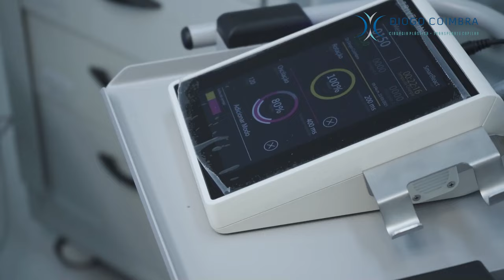Transplante Capilar de Excelência! - Clinica Dr Diogo Coimbra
Transplante Capilar no estado da arte! Conheça a Clínica Dr Diogo Coimbra. Planejada exclusivamente para Transplante Capilar e tratamento da calvície. Aqui reunimos tudo que existe de mais moderno para o tratamento da calvície. Liderada pelo Dr Diogo Coimbra, médico cirurgião plástico, especialista em transplante capilar há mais de 15 anos.
Know how e experiência de quem ja fez mais de 2000 transplantes, associados à infraestrutura perfeita para o Transplante Capilar.
Elevamos o Transplante Capilar para um patamar bem acima!!!